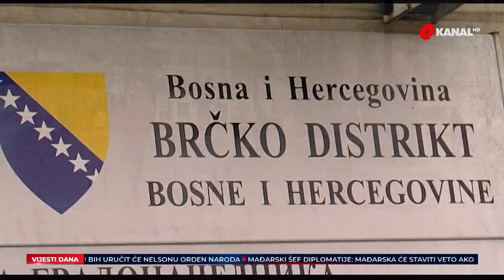Razmještanje vojnika posljednjih sedmica postala izrazito česta politička i populistička floskula